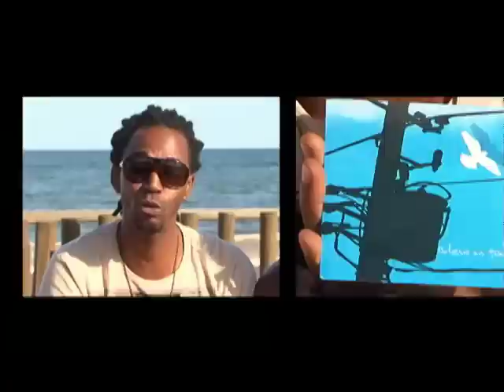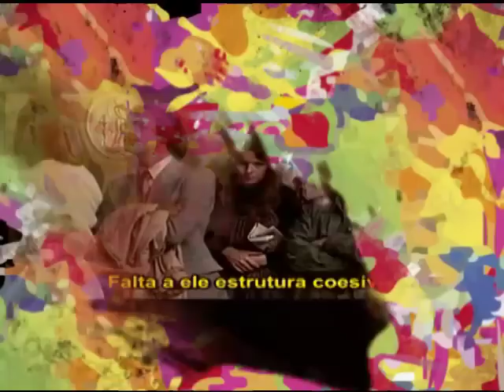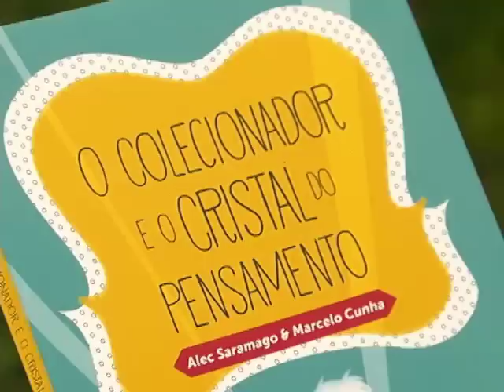Soterópolis - Bloco IV - 30 de janeiro